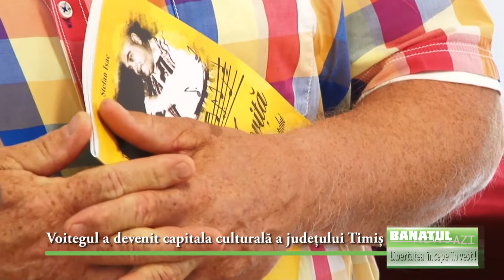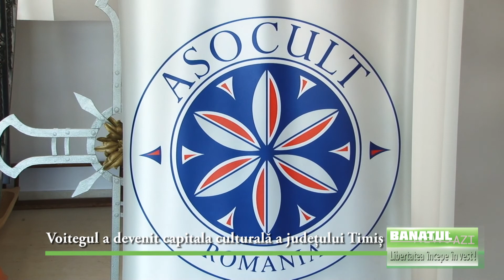Voitegul a devenit capitala culturală a județului Timiș